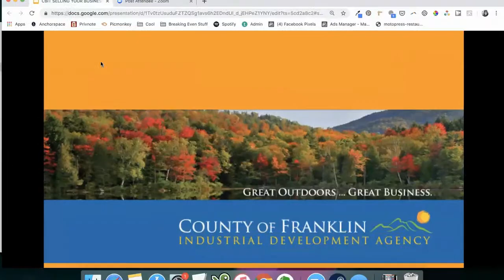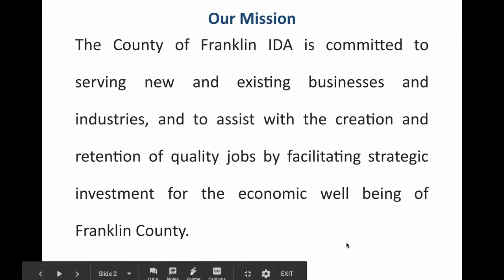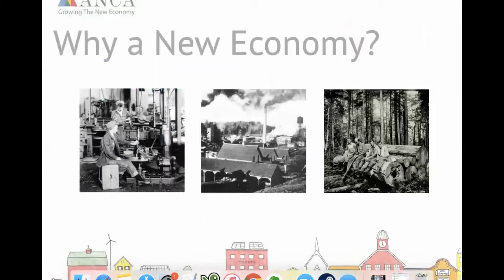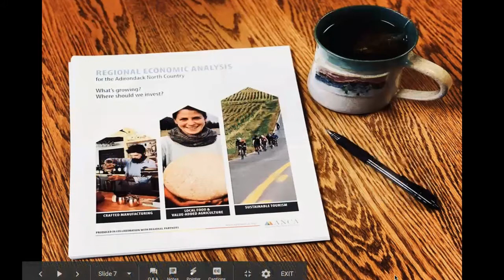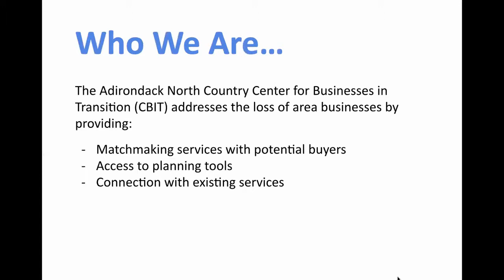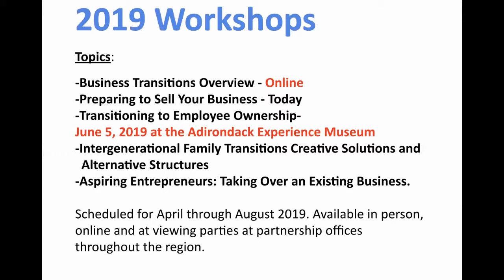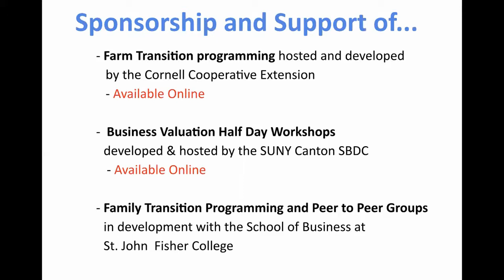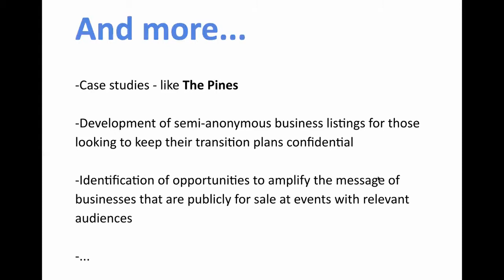CBIT Plan for the Future Workshop #2 Part 1:Preparing to Sell Your Business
The event took  place at the Hotel Saranac on Wednesday, May 8 from 8:00 to 10:30 a.m and will be hosted by the County of Franklin Industrial Development Agency (IDA)/Franklin County Local Development Corporation and moderated by Saranac Lake Area Chamber of Commerce Director Patrick Murphy. Retiring business owners and entrepreneurs interested in taking over existing businesses are encouraged to participate. The workshop is free and open to the public.

The workshop features invited panelists who will share their experiences with selling a business, taking over an existing enterprise or supporting small businesses through ownership transitions. Panelists for the May 8 workshop include Keith Braun, transitioning new owner of Mac’s Canoe Livery & Outfitter in Lake Clear; Brian McDonnell, owner of Mac’s Canoe Livery & Outfitter in Lake Clear and Bill Walton, transitioning new owner of Cascade Inn in Lake Placid.

The workshop will also include a presentation by Certified Business Advisor Angela Smith of the SUNY Canton Small Business Development Center at Clinton Community College and Forrest Edwards, Senior Accountant for Alexander Edwards and Company, CPAs, P.C. about strategies for attracting the right buyer for maximum value.